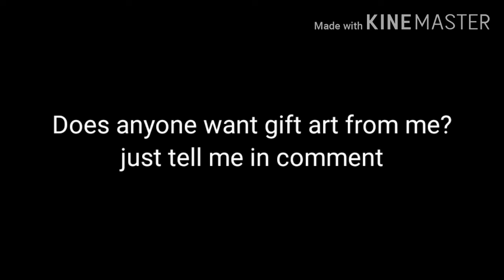Does anyone want gift art from me?